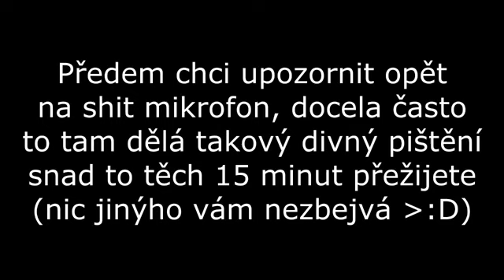Mafia 1 : Mise03 - Molotov Párty (Czech comment